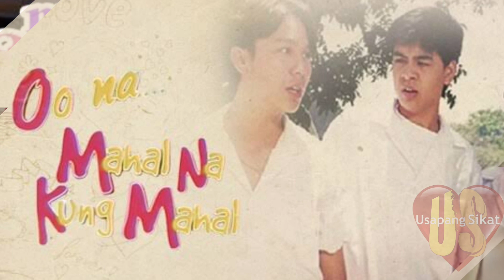KILALANIN NANG LUBUSAN SI JODI STA. MARIA NG UNBREAK MY HEART/GAANO BA SIYA KAYAMAN?/USAPANG SIKAT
Sa video na ito mga Meg ay malalaman mo kung ano ang pinagdaanan o ang kwento sa kanyang buhay ni Jodi Sta.Maria, kilalanin ang kanyang mga naging boyfriends o karelasyon , ang kanyang karera sa showbiz industry, TV shows, movies/films, awards, at alamin ang kanyang Networth ngayong 2021. Makikita mo rin dito ang kanyang napakagandang bahay at ang kanyang mga sasakyan.

OTHER TOPICS:
jodi sta. maria vlog house tours
jodi sta. maria and raymart santiago wedding
jodi sta. maria
jodi sta. maria and raymart santiago
jodi sta. maria vlog
jodi sta. maria son issue
jodi sta. maria son
jodi sta. maria tiktok dance
jodi sta. maria lifestyle
jodi sta. maria full movies
jodi sta. maria wedding
jodi sta. maria teleserye
jodi sta. maria the broken marriage vow